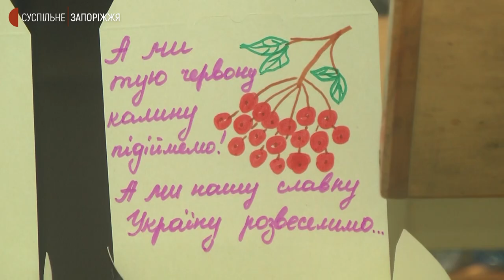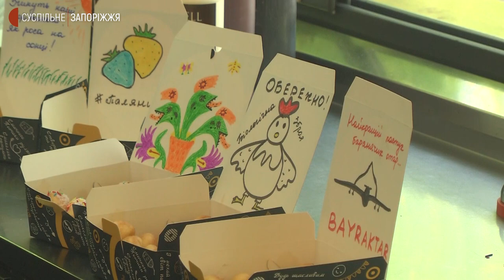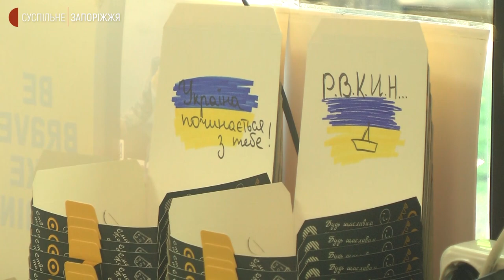У запорізькій “Майстерні пончиків” роблять мотивуючі малюнки на коробках з солодощами | Новини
У запорізькій “Майстерні пончиків” під час війни намагаються підтримувати позитивний настрій покупців у незвичний спосіб — роблять всередині коробок із солодощами мотивуючі малюнки й написи. Журналісти Суспільного бачили, як люди на це реагують.